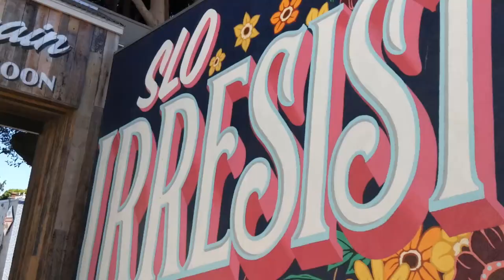Paso Robles and San Luis Obispo California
My girlfriend and I took a weekend trip to Paso Robles California and San Luis Obispo California.
In this video we will show you our awesome Airbnb that we stayed at. It was super cute with a small deck (where we had/made breakfast), they had really awesome rope swings that they installed which were super fun to go on AND! There property back up to a vineyard that we were allowed to roam threw. Later on in the evening we went to the California Mid-State Fair, where we saw our band Old Dominion and went on a few rides. After we were in Paso, we did some exploring in San Luis Obispo, we went to Mission San Luis Obispo de Tolosa, which was beautiful,  along with some other great stops, then we had lunch at Novo Restaurant & Lounge along the creek, then did some exploring in downtown SLO and went to some of the local shops before we headed home.